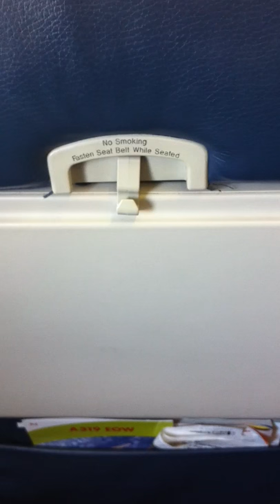How to put down your tray table on an airplane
This video will show you how to how to put down your tray table on an airplane!